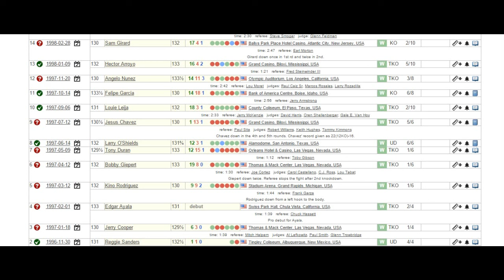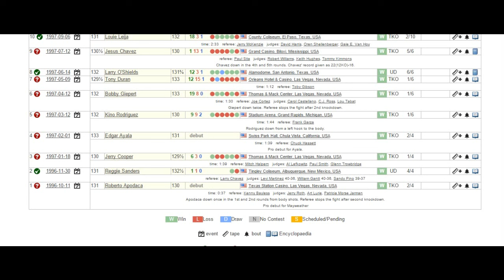FMJ 49 wins anyone can do that! (Part 2)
This is the second of a 3 part series. Enjoy.